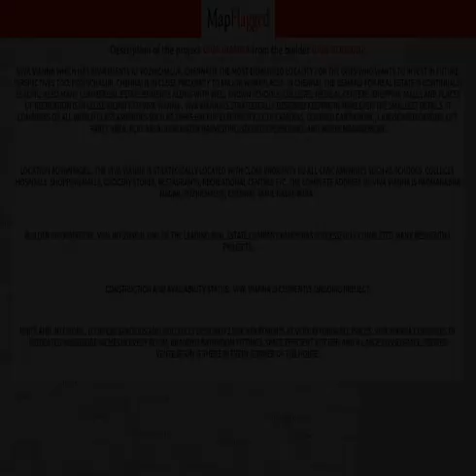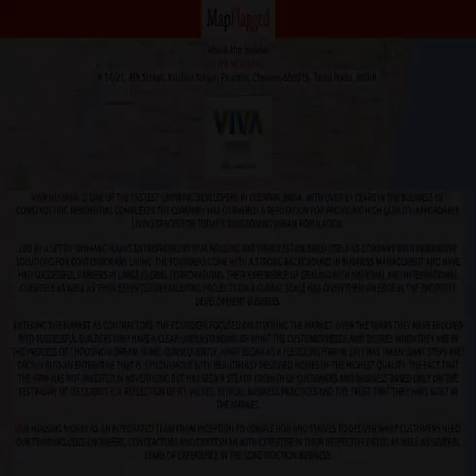Chennai | Viva Vianna by Viva Housing at Pozhichalur | MapFlagged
📚 Video Chapters:
0:00 Project Introduction
0:10 Project Price
0:35 Project Name
0:40 Project Address
0:45 Project Description
0:55 Project Amenities
1:00 Project Builder Description
1:05 Project Key Places
1:10 Subscribe to MapFlagged!

📣 Following is the detail of Viva Vianna, a project by Viva Housing:
Viva Vianna which has Apartments at Pozhichalur, Chennai is the most demanded locality for the ones who wants to invest in future perspectives too. Pozhichalur, Chennai is in close proximity to major workplaces. In Chennai, the demand for real estate is continually scaling. Also many commercial establishments along with well known schools, colleges, medical centers, shopping malls and places of recreation is in close vicinity to Viva Vianna . Viva Vianna is strategically designed keeping in mind even the smallest details. It comprises of all world class amenities such as 24Hrs Backup Electricity, CCTV Cameras, Covered Car Parking, Landscaped Garden, Lift, Party Area, Play Area, Rain Water Harvesting, Security Personnel and Waste Management.
Location Advantages:. The Viva Vianna is strategically located with close proximity to all civic amenities such as schools, colleges, hospitals, shopping malls, grocery stores, restaurants, recreational centres etc. The complete address of Viva Vianna is Padmanabha Nagar, Pozhichalur, Chennai, Tamil Nadu, INDIA..
Builder Information:. Viva Housing is one of the leading real estate company which has successfully completed many residential projects.
Construction and Availability Status:. Viva Vianna is currently ongoing project.
Units and interiors:. It offers spacious and skillfully designed 2 BHK Apartments at very affordable prices. Viva Vianna comprises of dedicated wardrobe niches in every room, branded bathroom fittings, space efficient kitchen and a large living space. Proper ventilation is there in every corner of the house.

💰 Viva Vianna : Pozhichalur, Chennai, India with the price structure:
2 BHK at 37.44L-40.41L having area 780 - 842 sq.ft

🏥 Nearest Hospitals to this Project:
Santha Hospital
Pedestal Village Hospital
Govt. Primary health center
Jip Diabetic & Heart Care Center
Subhikshaa Hospital

✒️ Nearest Schools to this Project:
Marya Nivas Matriculation Higher Secondary School
Natyarpana School of Fine Arts
Global School of Yoga
Government Middle School
Pozhichalur Panachayat Union School

🍕 Nearest Restaurants to this Project:
Shri Mari Tiffin Center
Bismillah Fast Food & Biryani
Hotel Airport Corner
Taste N Cool
Hotel Mathan

🚃 Nearest Train Stations to this Project:
Tirusulam
Pallavaram Railway Station
Pallavaram Railway Station-Entrance 1
Meenambakkam
Chromepet Railway Station

🏬 Nearest Shopping Malls to this Project:
Karpagam Complex
Pandiyan Arisi Mandi
Anagai Special Veg and Fruit Market
Saravana Complex
Flycart Shopping Centre

🌼 Nearest Parks to this Project:
State Bank Colony Welfare Association Park and Play Ground
Childrens Park
Ranga Baug
Ranga Garden
Kimberly Garden

🎥 Nearest Movie Theaters to this Project:
Arunmathi Cinema
Velco Pattu Cinema Hall
Janatha Cinemas 2k
Vel & Co Cinema Theatre
Ganesh Cinema

☕ Nearest Cafes to this Project:
Karu Patti CoffeE Mumbai
Coco Jaunt 1728
Cafe Coffee Day
Srivari Sweets and Savories
Kalo's

🏢 Nearest Stores to this Project:
Prasanna Goldsmith
Shri Kulasai Mutharamman Juice Shop
A J Stores
Meri Stores
Ayankaran Xerox

➕ Nearest Doctors to this Project:
Dr. K. A. Gopala Krishna Raju Consultant Homoeopathic Physician
Sugam Child Care Clinic
Dr. P. R. Khaiser Ahamed
Dr. V. Revathy General Physician
Dr. Mumtaz Begum Clinic